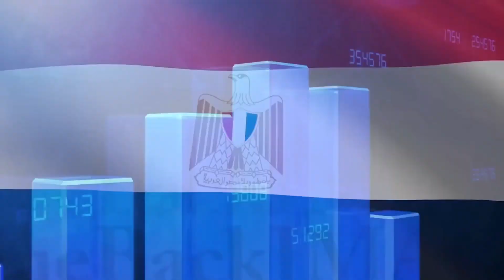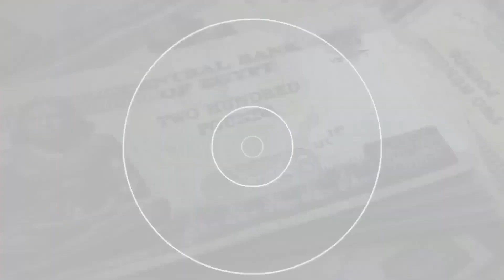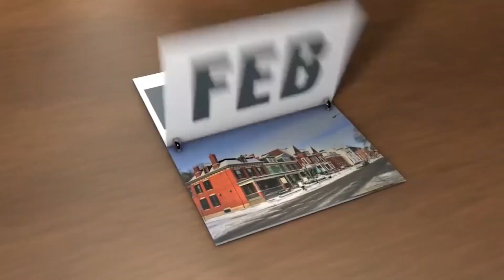Egypt Building 100Km Artificial River In desert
100Km RIVER In the DESERT

Explore the incredible story behind Egypt's groundbreaking project - a 100Km river flowing through the heart of the desert. Witness the convergence of engineering prowess and environmental ingenuity as the barren sands give way to a flourishing oasis, offering hope and possibilities for a sustainable future.

Witness the paradoxical beauty as Egypt breathes life into the arid desert with a remarkable 100Km river. Immerse yourself in the vision, innovation, and determination driving this audacious project, which promises to reshape the landscape and create an oasis of abundance in the midst of adversity.

Prepare to be amazed as Egypt defies the odds and creates an oasis in the sands with a 100Km desert river. Delve into the intricate details of this bold venture, unravel the ecological significance, and envision the transformative impact it will have on the surrounding communities and environment.

Marvel at the triumph of human achievement as Egypt unveils its ambitious engineering marvel - a 100Km desert river, breathing life into a barren expanse. Discover the meticulous planning, cutting-edge technology, and ecological considerations that underpin this awe-inspiring project, ushering in a new era of sustainable development.

Journey into the realm of possibility as Egypt shatters conventional wisdom with a 100Km river coursing through the unforgiving desert. Experience the enchantment of witnessing nature's resilience and human innovation entwined, as this monumental project emerges, bringing hope, prosperity, and a flourishing ecosystem to an otherwise harsh landscape.